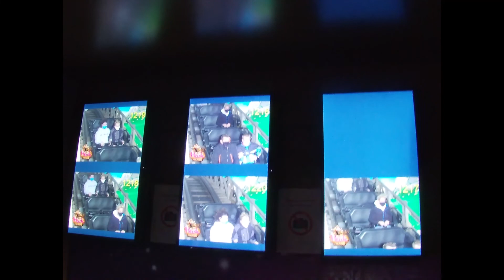vlog plopsaland de panne tijdens corona